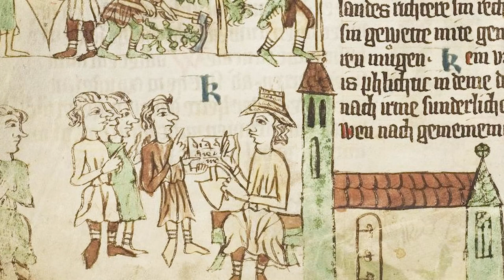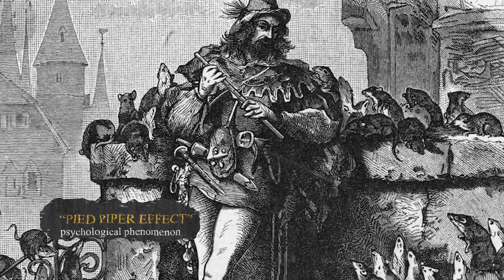The Disturbing True Story Of The Pied Piper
The story is widely known: A charismatic stranger adorned in a coat of many colors comes to town, promising to rid the town of a rat infestation. For this service, the town's mayor promises him a handsome reward. With a tune from his magical flute, he lures the rats into the Weser river, where they meet their watery grave.